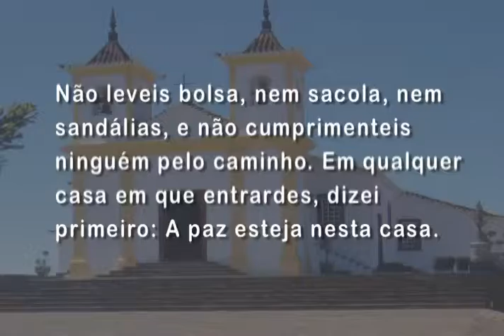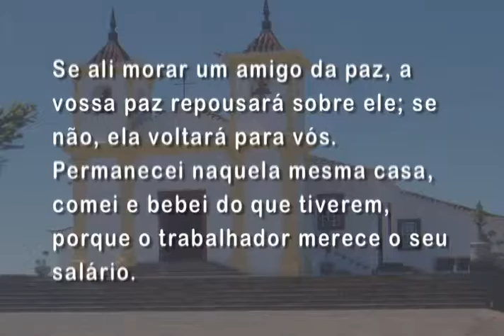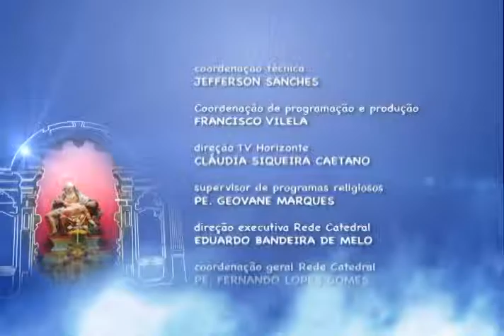Mãe Maria – 26/01/2016